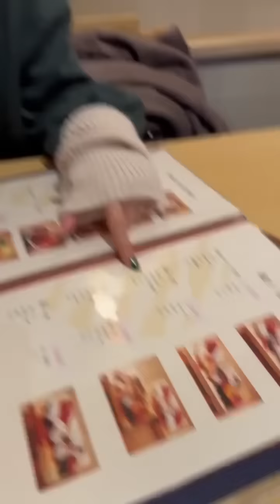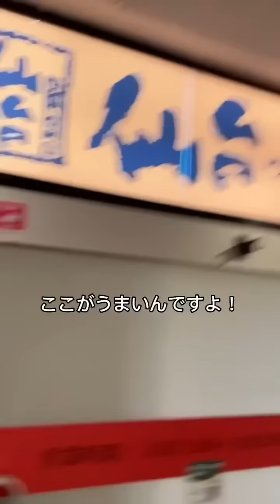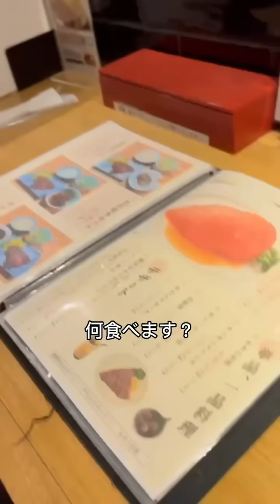【vlog】嫁と仙台光のページェント見にいきました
今回動画に出てるお店

初日
・仙令鮨　仙台駅前店
・氏ノ木2
・焼蛤　神楽
・仙台っ子ラーメン仙台駅前店

２日目
・閣三越前店
・デアストアコーヒーアンドイータリー